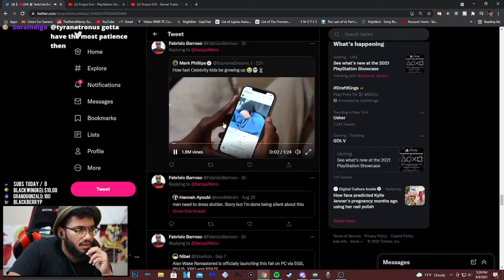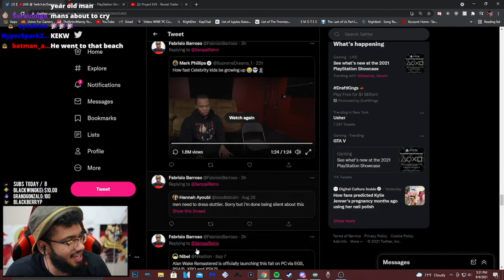Retro reacts to "How Fast Celebrity Kids be Growing up"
ngl i never see  nor pay attention to how celebrity kids look like after they left the baby stage